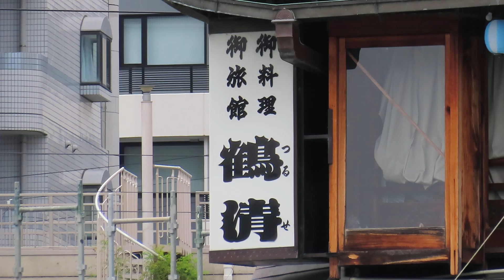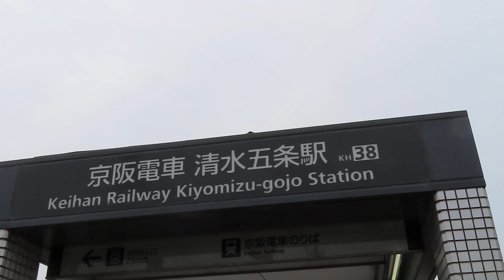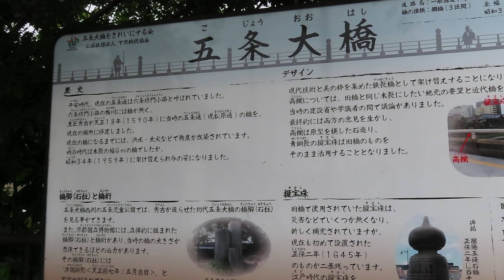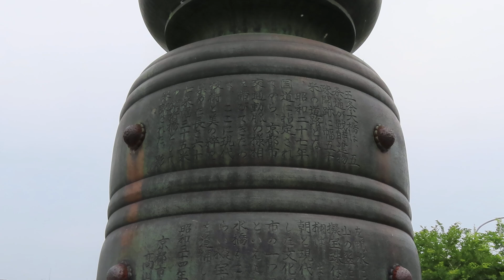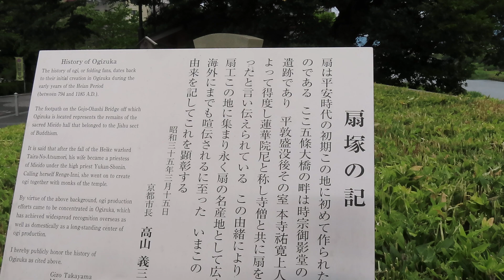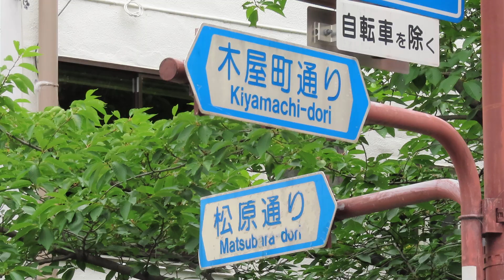五条大橋 ～京都市下京区～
令和6年6月20（木）